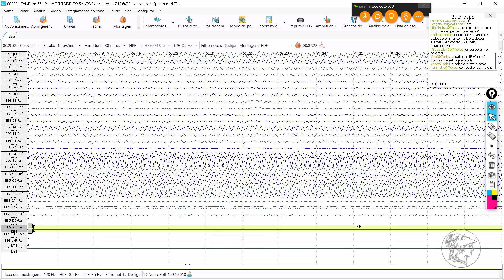178 NORMAL 08 08 2018 ARTEFATOS DE CANAL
Apenas artefatos, para não confundirmos com anormalidade.